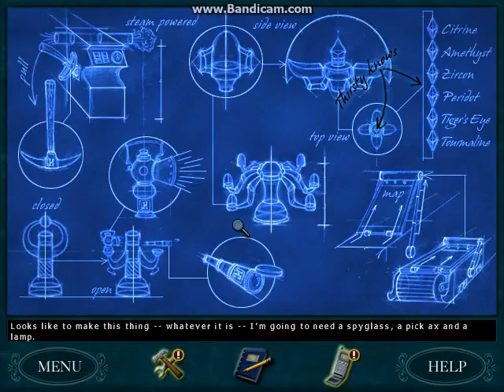Nancy Drew: Last Train to Blue Moon Canyon- Part 3- Lori